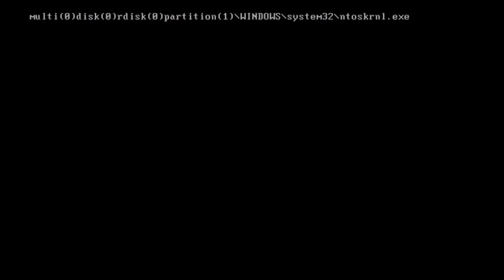Folge 2 - KRASS: SENDUNG GEHACKT! Kochtipp: Cola Milch & Helene Fischer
Eigentlich wollten wir mit Ihnen in unserer heutigen Folge 02 COLA-MILCH kochen. Aber dann…
Am besten sehen Sie selbst!

DIE FACEBOOKSHOW: WOLFGANGS INTERNET IMBISS mit Wolfgang Wendland.
–Auf YouTube ist lediglich eine Kopie der Folgen hinterlegt–